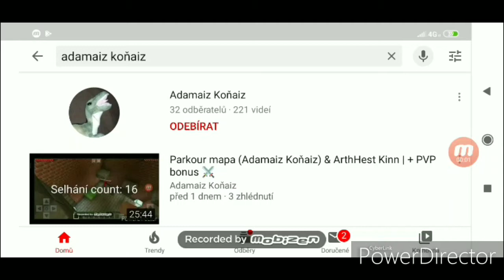Adamaiz Granny Koňaiz vs. ArthHest Kinn (Adamaiz Koňaiz) & ArthHest Kinn | Mapa pro ArthHesta